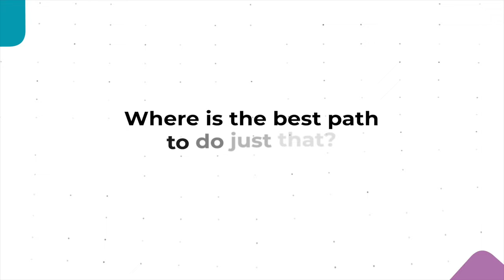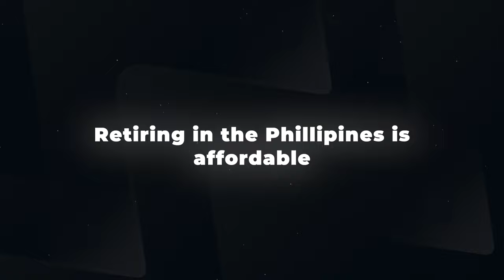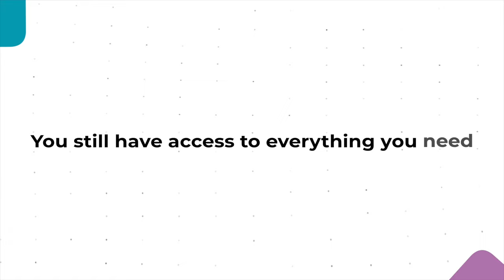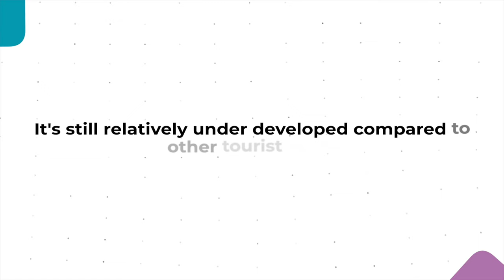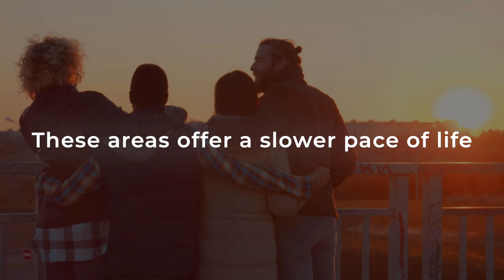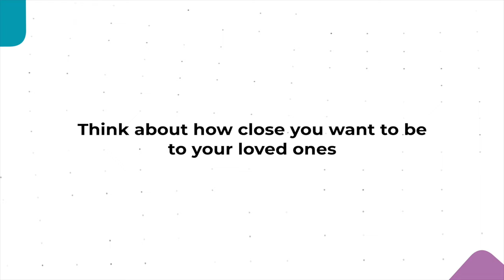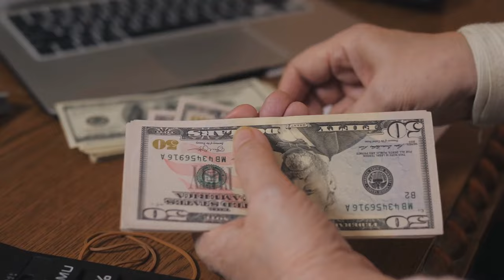Best Places to Retire in the Philippines: Retirement Destinations for Expats & Filipinos 🇵🇭 | Salee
Are you considering retirement in the Philippines? Whether you're an expat looking for an affordable tropical paradise or a Filipino returning home for peaceful living, this video reveals the top places to retire in the Philippines! From stunning beach towns to vibrant cities, the Philippines offers retirees a wide variety of choices for a comfortable, relaxing, and affordable lifestyle.

We’ll explore the best retirement destinations, including:

Dumaguete City - The “City of Gentle People” with a perfect blend of expat communities, healthcare, and a low cost of living.
Cebu - A bustling urban center with a mix of modern amenities and island life.
Tagaytay - Cool climate, beautiful scenery, and proximity to Manila.
Baguio City - Known as the Summer Capital of the Philippines, perfect for those who enjoy cooler weather.
Iloilo City - A developing urban area with historical charm and growing expat community.

We’ll also cover important topics like cost of living, healthcare access, and the lifestyle benefits of retiring in these beautiful Filipino locations.

Sharing my journey from being a Filipino nurse in Canada to becoming an author, entrepreneur, and video content creator.

Learn from my mistakes and follow along and learn about life, business and more.

🔍 early retirement, financial freedom, smart investing, OFW financial planning, retirement strategies, OFW income, financial security for OFWs, OFW success tips, retire early as a millionaire.